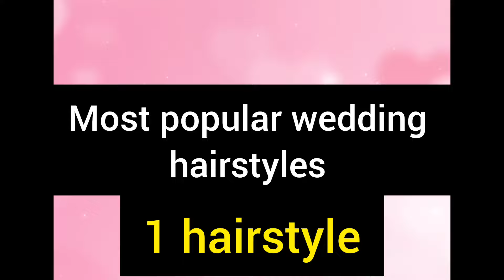3 Most Beautiful Wedding Hairstyle 😍 Best Hairstyle for party, wedding, functions 😊 easy hairstyle 🥰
3 Most Beautiful Wedding Hairstyle 😍 Best Hairstyle for party, wedding, functions 😊 easy hairstyle 🥰

easy and beautiful wedding hairstyle for girls & women this hairstyle makes you wedding, party, functions 😊

braidal hairstyle
braidal hairstyle open hair
braidal hairstyle tutorial
braidal hairstyle front look
braidal hairstyle simple
braidal hairstyle 2024
braidal hairstyle for long hair
wedding Hairstyle open hair with saree
wedding Hairstyle open hair
wedding hairstyle Indian open hair
wedding Hairstyle front look
wedding hairstyles for long hair
wedding hairstyles for lahenga
wedding hairstyles for women
wedding hairstyles for girls
new hairstyle ideas
new hairstyle for wedding